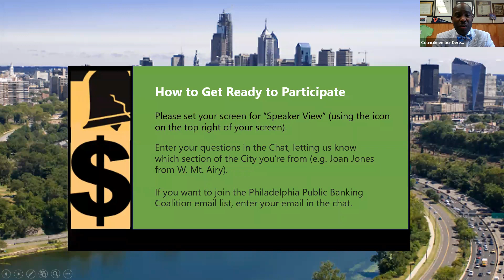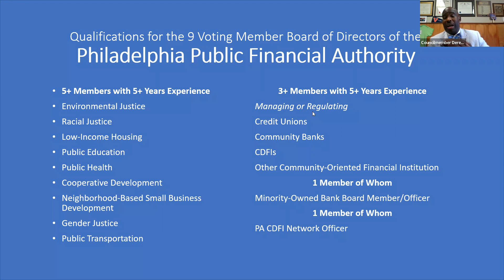Financing Philadelphia's Future with Council-member Derek Green Episode 15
Philadelphia Council-member Derek Green discusses how we are moving forward towards setting up a Philadelphia Public Financing Authority and inviting qualified people to apply for a position on the Governing  Board